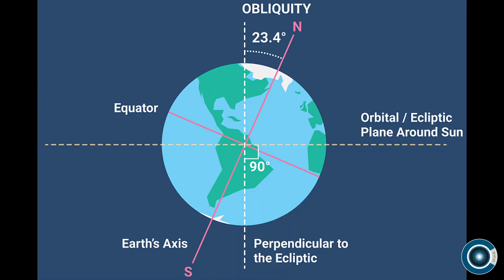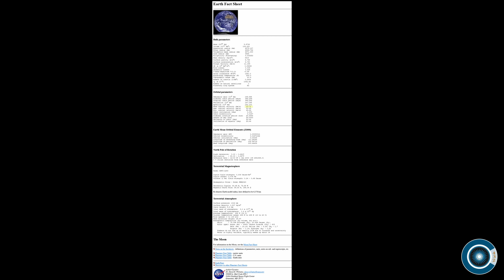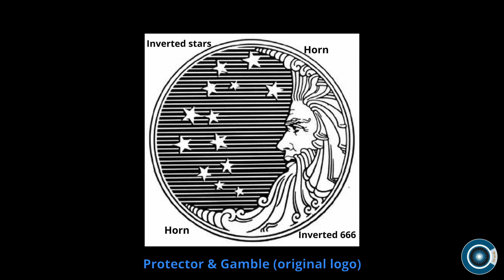Encrypted Sata**c symbols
The satanic symbolism use inverted symbols such as:
-  999 angelic number vs 666 devil number.
- 5-point star vs 5 point satanic star or pentagram (head of Baphomet).
- The Christian cross vs inverted cross.

“This calls for wisdom. Let the person who has insight calculate the number of the beast, for it is the number
of a man. That number is 666.” in Revelations 13:18.

Many logos and images have an encrypted symbolism to convey a message in a universal language.